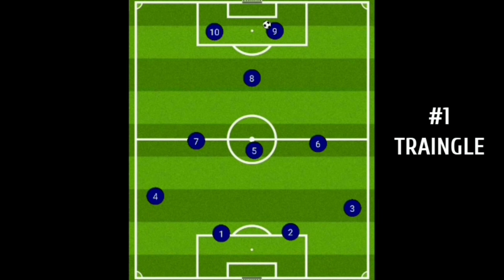BEST MANAGER FOR ONLINE AND TOURNAMENT RIGHT NOW | S.RONDINA 4-3-1-2 FORMATION MANAGER REVIEW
HE IS TOTALLY A BEAST MANAGER| I HAVE GOT AWESOME PERFORMANCE FROM HIM | IF YOU GUYS HAVE HIM JUST TRY HIM ONCE I HAVE TEACH 1500 RATING IN JUST 2 DAYS WITH HIM |